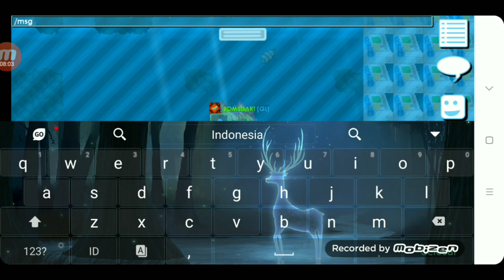PROFIT DAPAT PULUHAN JUTA GEMS GROWTOPIA 2019 PROVIDER ATM HARVEST RICH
PROFIT
Cara saya mendapatkan gems dengan cepat di dalam video ini ,saya membuka profit atm dan harvest agar jkalian tahu terlebih dahulu sebelum bertindak,saya sudah merangkum sesingkat singkatnya untuk diberitahu ke kalian
yang sering orang ingin tahu,mungkin sudah saya jawab di dalam video ini,maka sebaiknya jangan di skip skip fokus mendengar suara saya aja,kalian bisa dengar sambil berguling di tempat tidur anda.
intinya jika kalian ingin profit melalui atm belilah sebanyak banyaknya minimal 135dls atau jika kalian tidak punya dls ,kalian bisa memulainya dengan farming chand,pepper dll
mass juga boleh ,kalau kalian ada seseoran yang breaknya ,jika ada yang ingin ditanyakan bisa tulis di kolom komentar atau  bisa chat pribadi melalui instagram,saya akan balas
nama instagram : Bombdartt
BYE Semoga hari harmu menyenangkan